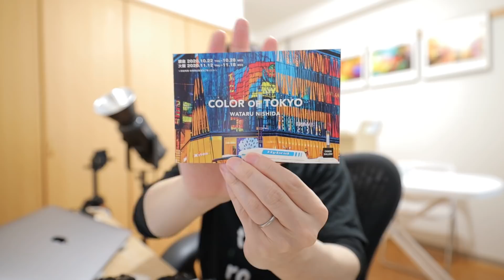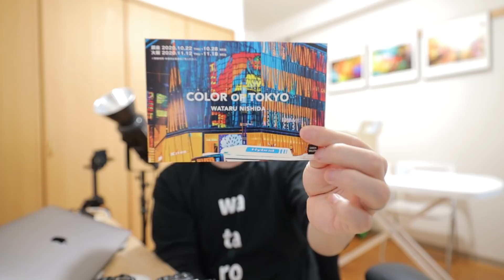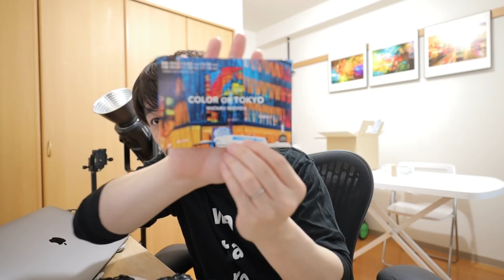R5 R6 どちらか一つ選ぶならというお話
【COLOR OF TOKYO】個展開催決定
キヤノンギャラリー銀座 10/22（木）~10/28（水）
キヤノンギャラリー大阪 11/12（木）~11/18（水）

2018年3月〜5月

2020年 写真展「COLOR OF TOKYO」開催予定。

【収録機材】
EOS R